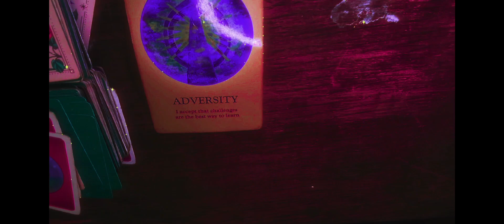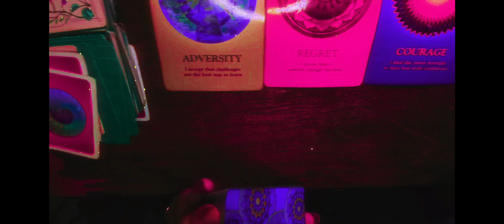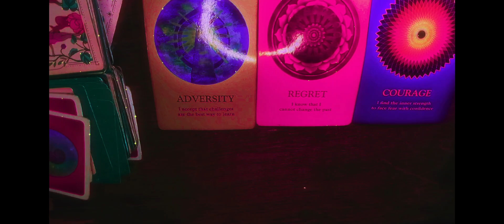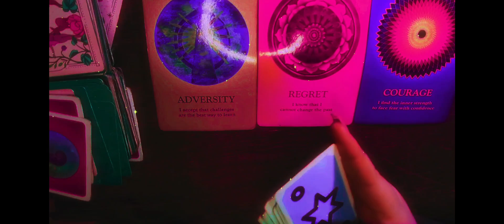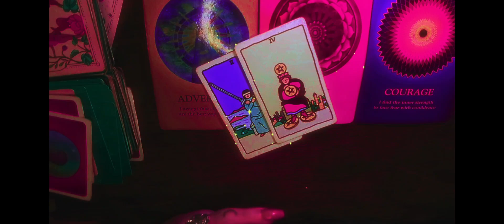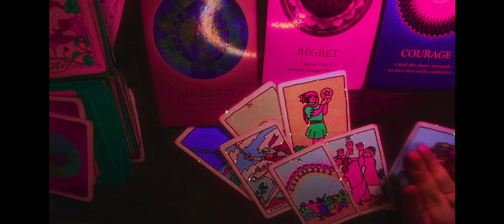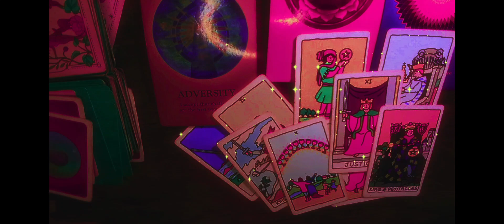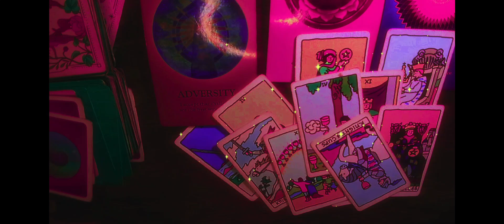General Collective Reading...400